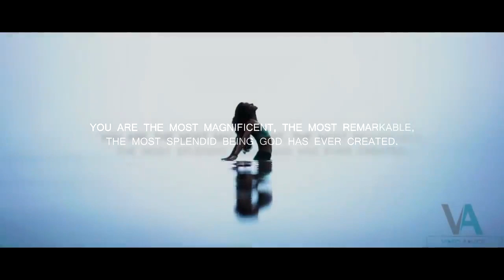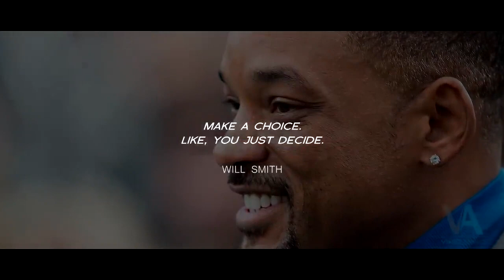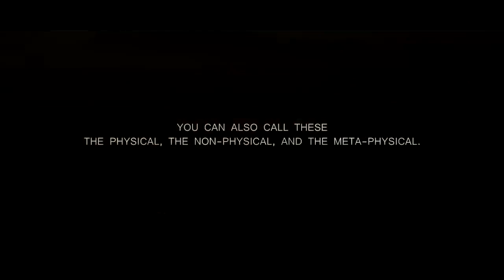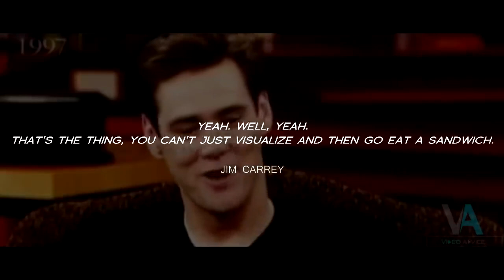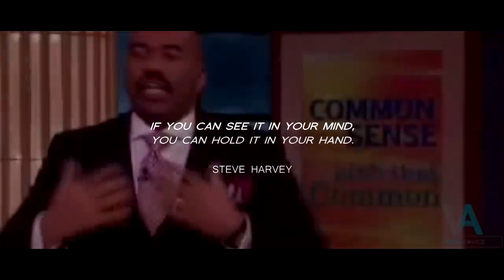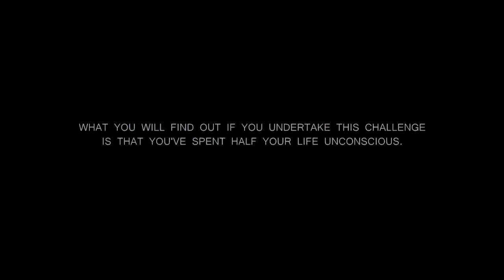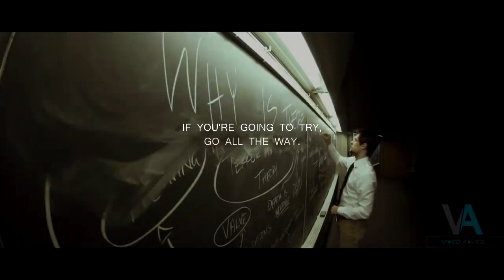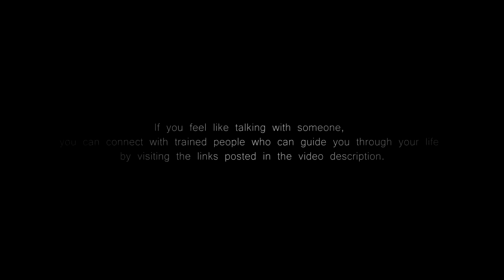One of the Most Motivational Videos You'll Ever See [WARNING!!! - Belief Changer]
Dive into a treasure trove of wisdom as we explore the interconnected realms of mind, body, and soul. Join me, John Morris, along with a lineup of esteemed teachers and thought leaders who have inspired my journey, as we share transformative insights, practical tips, and powerful practices to nourish every aspect of your being.
The Main Voice is from "Conversation with God"
Will Smith
Steve Harvey
Jon Jones
Conor McGregor
Tyrese Gibson
Charles Bukowski

The main voice-over is from the Audiobook Conversation with God by our friend Neale Donald Walsch.

Struggling with anxiety, depression, moving on... getting your life in order? I want to help! My current book has just been released in hardback and is available from Amazon